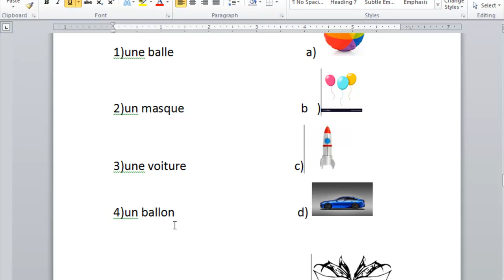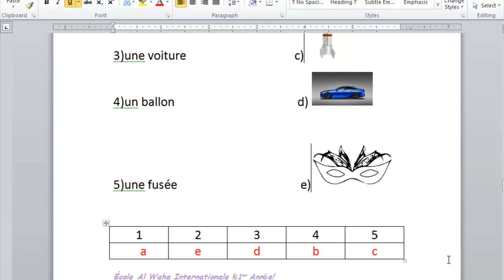Alwaha Amercain French q4 G1 L 5